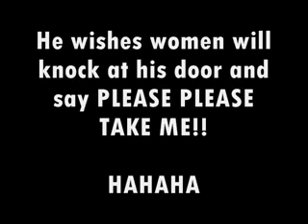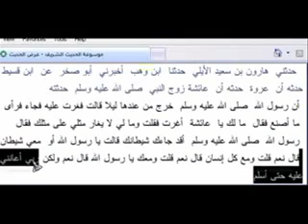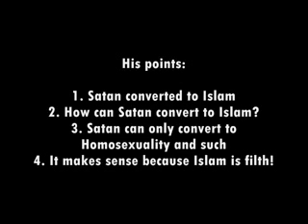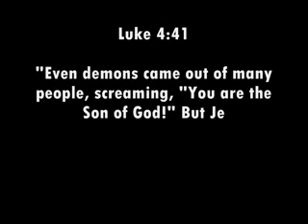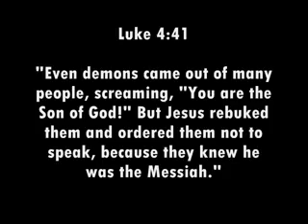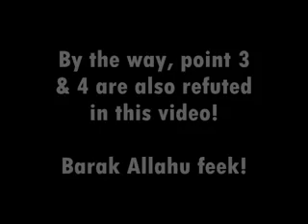Re:Satan convert to Islam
This is a video response to the same video which has been uploaded in many different accounts such as: